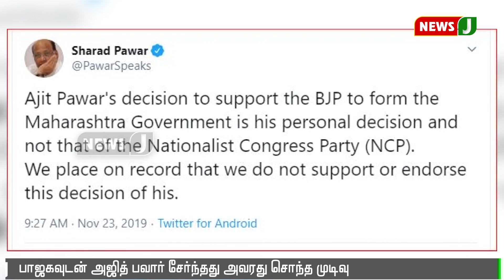பாஜகவுடன் அஜித் பவார் சேர்ந்தது அவரது சொந்த முடிவு :சரத்பவார் அறிவிப்பு